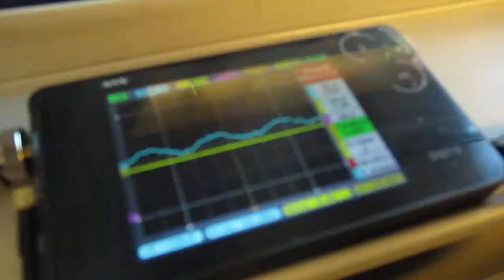超音波を利用した新幹線の振動計測実験 ultrasonic-labo